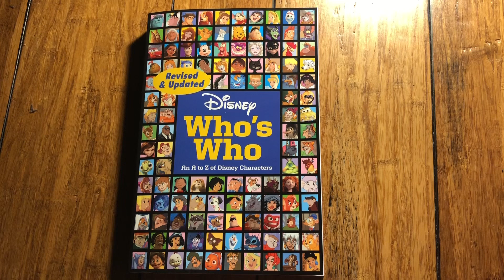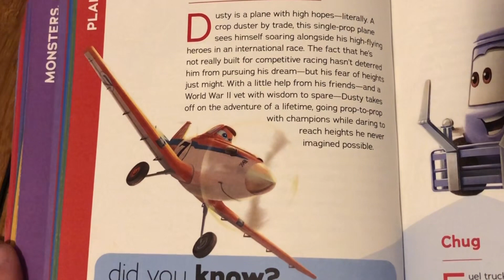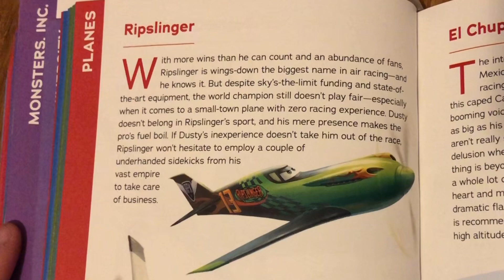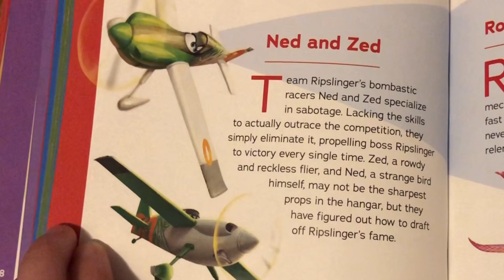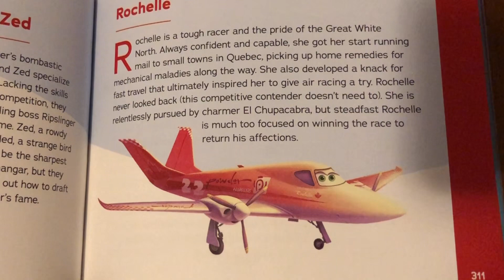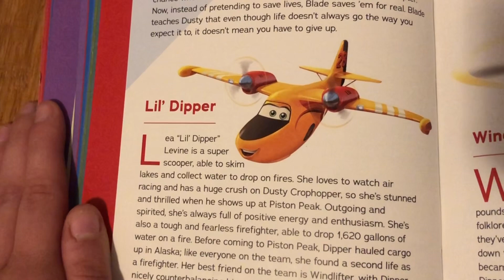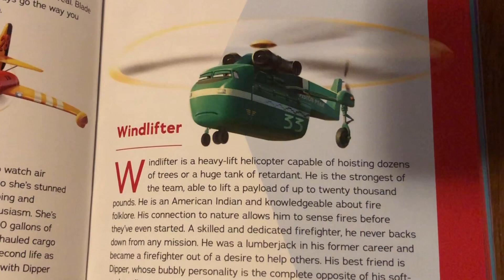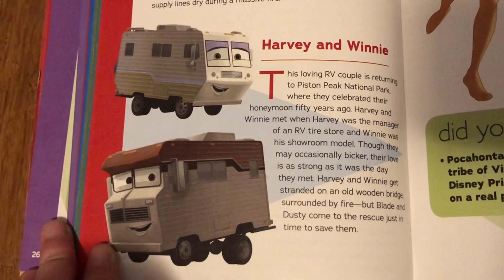Disney Character Knowledge: Planes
Now we go above the world from Cars and learn about our plane friends.